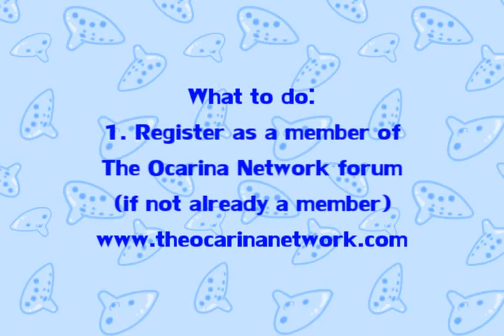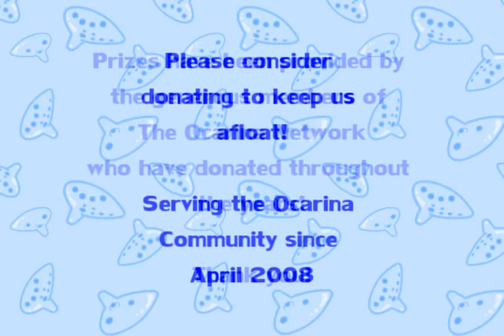"Ocarinas in Fantasy" - Contest 2011 !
Hiya folks!
The long awaited TON Contest 2011 is finally up!

Based on the suggestions and votes received prior, the contest will be a composition and video contest.

Basically:
1. Be a TON member
2. Compose your own original magical song for the ocarina (Must be your own composition and used for this contest exclusively)
3. Record the song, and explain what kind of magical effect the song has
4. Make a video and post it as a video response to the contest video (you can only enter once)

Win!

Prizes:
1. Focalink Dolce Triple Alto C ocarina
2. Focalink plastic Alto C ocarinas (2 to be won)
3. Focalink plastic Soprano C ocarinas (2 to be won)

The winners will be decided by the TON Awards committee based on various criteria, but mainly on effort, originality and creativity.

Contest has opened 18th June 2011.
Contest will close on the 18th July 2011 with some leeway to allow for different timezones.

**Please also check out the ocarina designing contest!

Background music played by kissing88 (Lon Lon Ranch, composed by Koji Kondo)

Instruments:
-Hans Rotter Alto C ocarina
-Rally Banjo ukulele